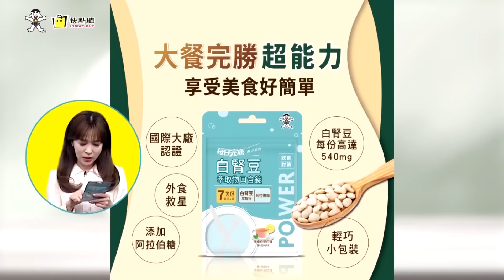綠超怕!陳時中要被罰爆了沒辦法說謊了!?綠委抗議昏了喊"沒有黑箱"投藍了? 【大新聞大爆卦】精華版2 20240524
《精彩回顧》
【大新聞大爆卦】陸圍台軍演郭正亮大罵賴拿2300萬命跟陸梭哈!韓國瑜率藍白週五與綠殊死戰!傳綠出陰招找黑道堵藍委離譜!徐巧芯蔣萬安嗆爆老柯!黃捷質詢官員早餐吃啥白X?20240523 @CtiTv
【大新聞大爆卦】卓榮泰急見韓國瑜綠求饒了?郭正亮打臉黃暐瀚說側翼圍立院像太陽花!徐巧芯拍桌狂笑看透綠動員出糗!中捷砍人賴神禁聲天佑台灣!20240522 @HotNewsTalk
【大新聞大爆卦】韓國瑜攜手藍黨團表決斬綠妖!歷史哥零時差作戰綠側翼!陳為廷奶襲哥復活接棒林九萬!歷史哥.國蔥單挑戰側翼.苗博雅! 20240521 @HotNewsTalk
【大新聞大爆卦】韓國瑜強力讓改變發生了?賴凸槌結巴?台灣是國名兩國論危險了?張禹宣爆韓賴這點合了?老柯緊抓蔣萬安右手?阿苗翻車了?吳思瑤預告再暴力警察來了?20240520 @HotNewsTalk
【週末大爆卦】韓國瑜表態玩真的!藍狠戳綠謊言!巧芯還原幾波攻防嗆不打綠打誰籲521站出來挺韓!范逸臣酸綠撲她!黃敬平怒綠不爽快刪別卒仔!老柯又想向韓道歉了!20240519 @HotNewsTalk